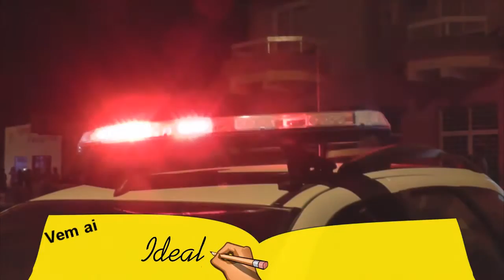HOMEM BALEADO É TRANSFERIDO PARA O HPS DE PORTO ALEGRE